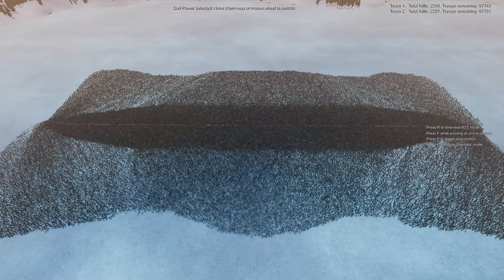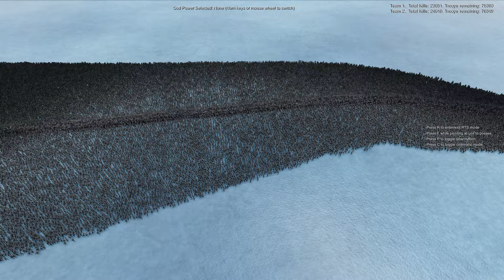100,000 Elf Spearman Versus 100,000 Elf Spearman || Ultimate Epic Battle Simulator 2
A fight happens between the Elf Spearman and the Elf Spearman who will win? Watch to find out.

Please join me live on Kick if I am live at the time if you would like and if I am not live at the time then please follow if you want so that you hopefully can see when and if I am live again and if you want to see me live here is the URL to my kick if you are interested:

Just thank you for clicking through and hopefully watching, and enjoying the video above thank you once again I wanna say very much appreciated!

If you want to know more about me and this business I am trying to do then please click this

Anyways I wanna say thank you once again and have a great day! GOD bless